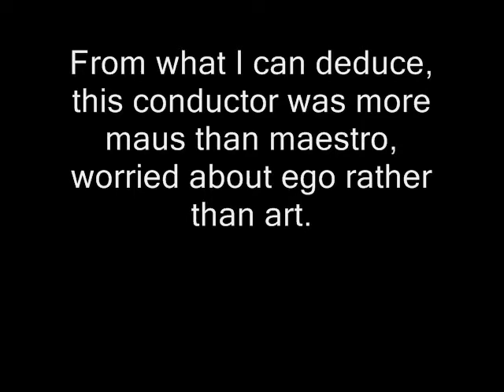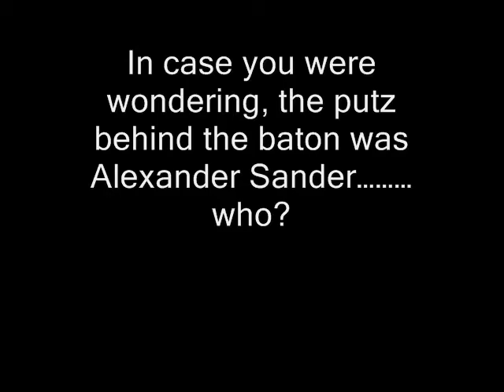Pamela South - Die Fledermaus - Czardas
This is a perfect example of a soprano singing quite capably in the face of idiotic conducting. Throughout the aria you will hear bizarre conducting choices such as, angular interpretation within Viennese music, out of control dynamics, and a final tempo rush meant only to throw off the performer.  From what I can deduce, this conductor was more maus than maestro, worried about ego rather than art. Listen to how Ms. South gives the villainous Maestro a resounding operatic middle finger with her sustained high D, rather than the traditional Hungarian style quick cutoff.  In case you were wondering, the putz behind the baton was Alexander Sander who?